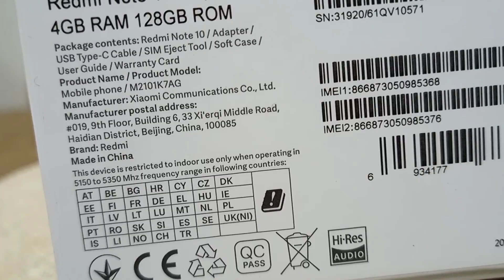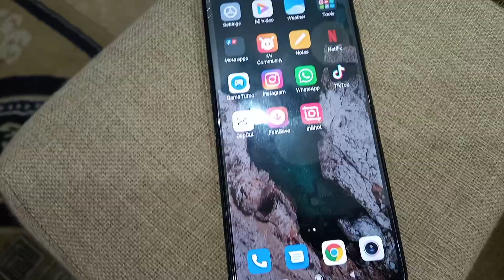Redmi Note 10|My new mobile Unboxing| Alhumdulilah 💞 Aiman and Aleez vlogs.